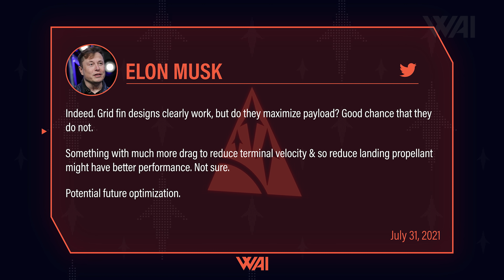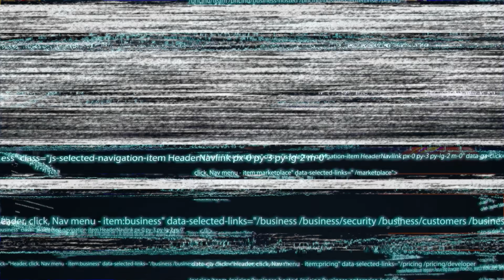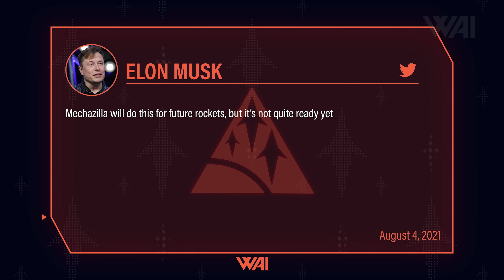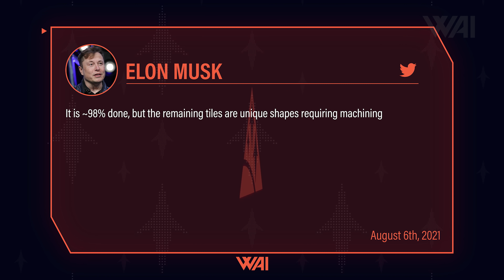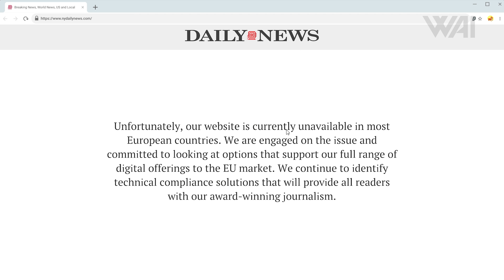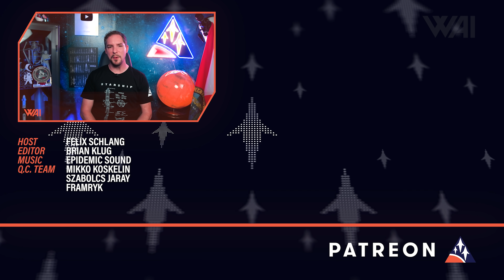First SpaceX Starship & Super Heavy stacked in preparation for orbital flight!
Today we’ll take a detailed look at the most significant milestone at SpaceX’s Starship factory yet. Starship 20 and booster 4 have been stacked at the orbital launch site, including 35 Raptor engines, and SpaceX is in the final preparations towards the orbital launch! Let's find out!

Credit:

⭐SpaceX
⭐NASA
⭐RGV Aerial Photography on Twitter: @RGVaerialphotos
RGV Aerila Photography on YouTube: @RGVAerialPhotography
⭐Nick Henning  on Twitter: @NickHenning3D
⭐Tony Bela on Twitter: @InfographicTony
⭐SpaceX 3D Creation Eccentric on YouTube:  @Spacex3DCreationEccentric
⭐Ocean Cam on Twitter: @obetraveller
⭐Ocean Cam on YouTube:  @SpaceOcean
⭐Alex Svan on Twitter: @alexsvanart

Thumbnail: @bocachicagal - Nasaspaceflight.com